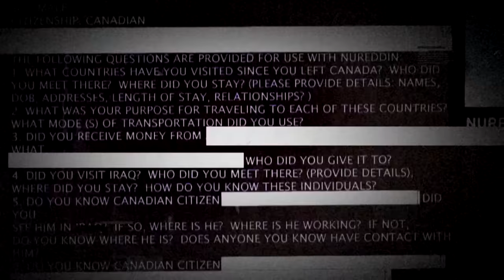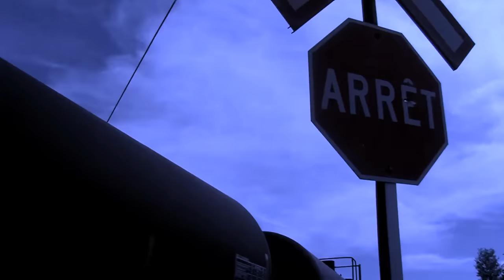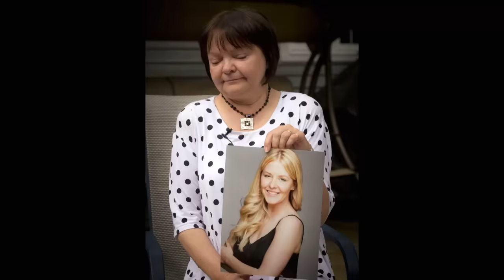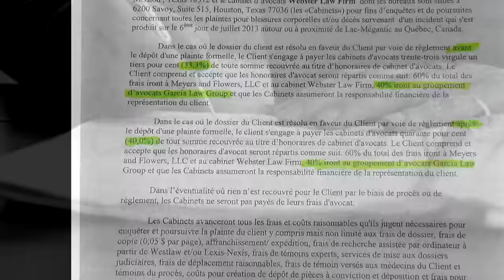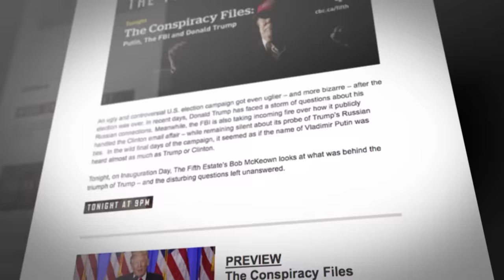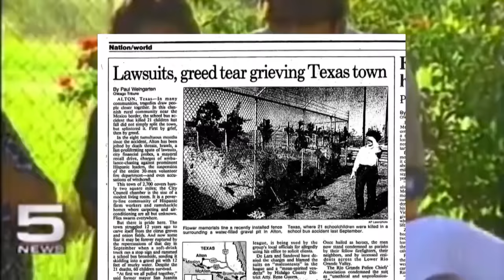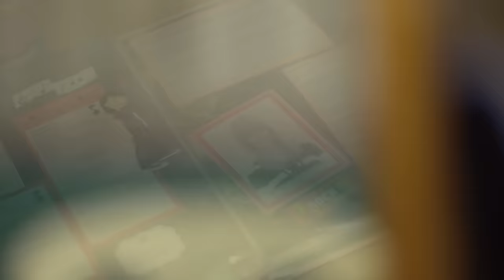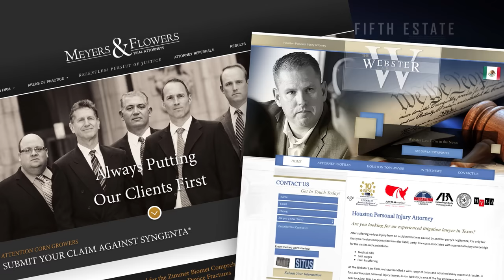Lac Megantic Rail Disaster : The Case Runner - The Fifth Estate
The untold story of what happened after the Lac Megantic rail disaster.

In July 2013, a runaway train with more than 7 million litres of volatile crude oil crashed in a small Quebec town – leaving part of Lac Megantic incinerated...and 47 people dead.
Soon after of the crash – when many bodies were still being identified -- lawyers from America turn up in town, offering to help families fight for compensation.

Working with them, behind the scenes is a shadowy Texan who's made a career out of turning disasters into dollars. He’s not a lawyer...but he has plenty of experience doing one thing: signing up victims of tragic accidents -- and referring them to law firms for a fee. A kind of ambulance chaser, or what’s called a “case runner.”

It’s a practice that has grown so out of hand in Texas they made it illegal. But nothing stopped the Texan from making millions in Quebec.

Working with our colleagues from Radio-Canada’s Enquete program, Mark Kelley reports on The Case Runner, next week  on the fifth estate.